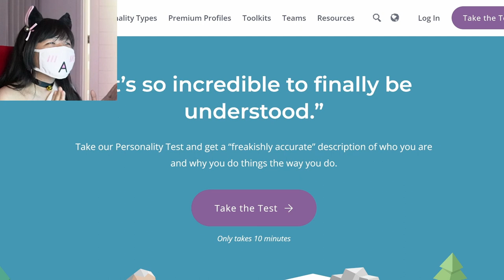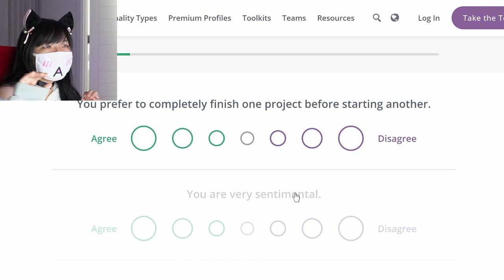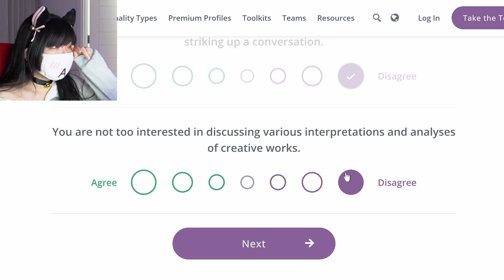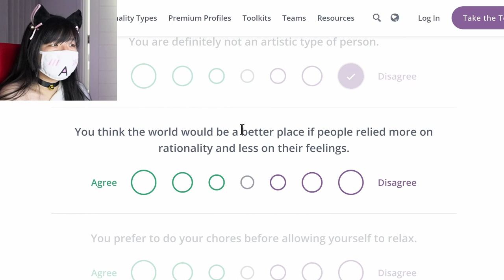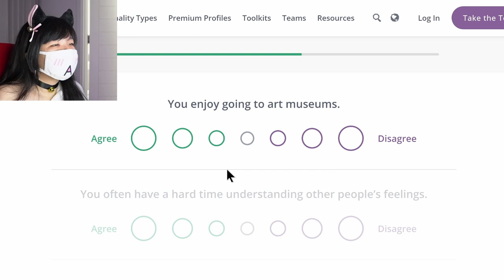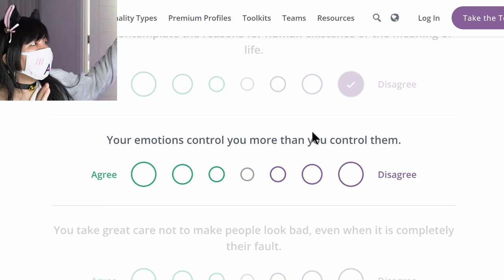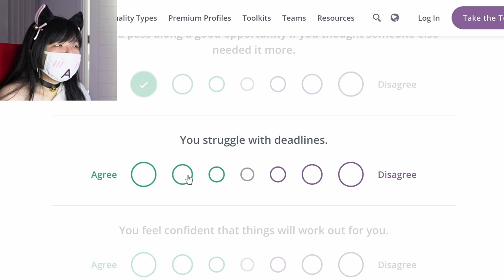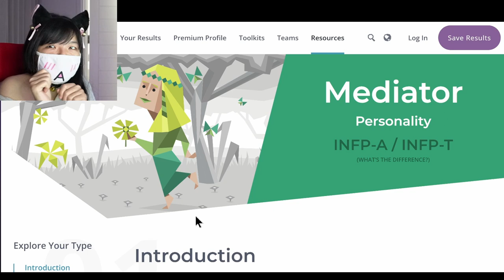WHAT MBTI PERSONALITY ARE YOU?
today we are looking deep into myers brigg's personality test otherwise known as mbti test to determine which personality test that I am
and why I act a certain way
feel free to take the test and let me know your results